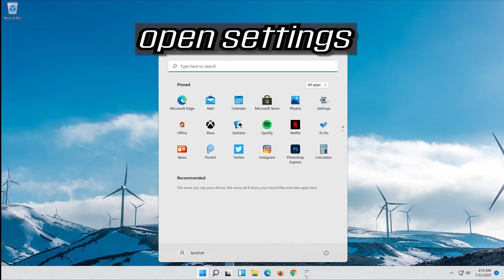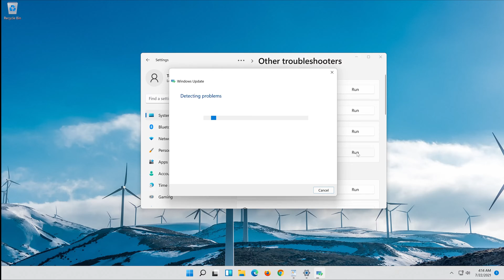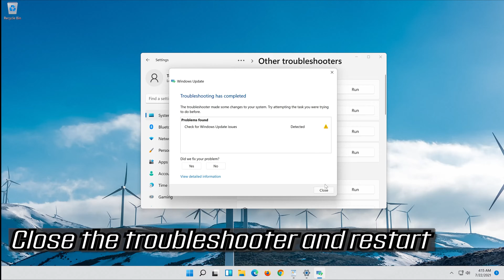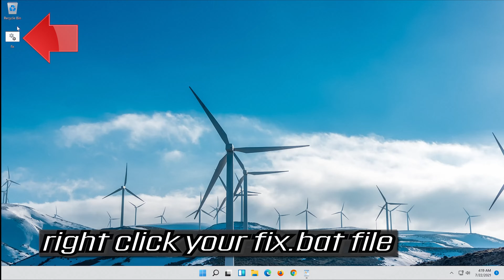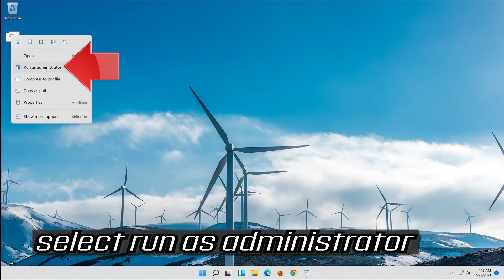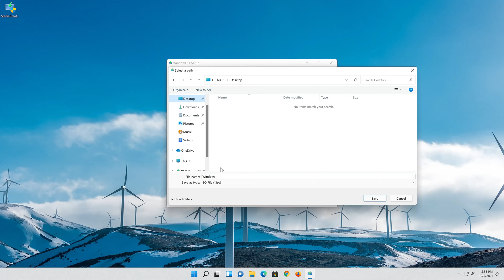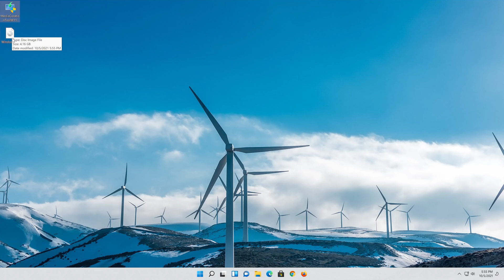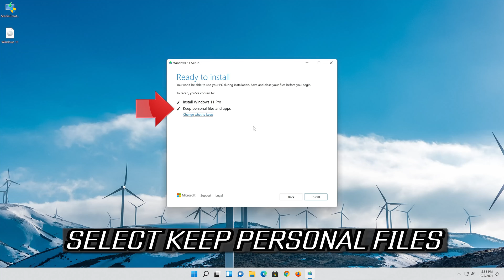FIX Windows Update KB2267602 Not Installing In Windows 11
In this tutorial you will learn how to fix Update KB2267602 Security Intelligence Update Fails to Install in Windows 11